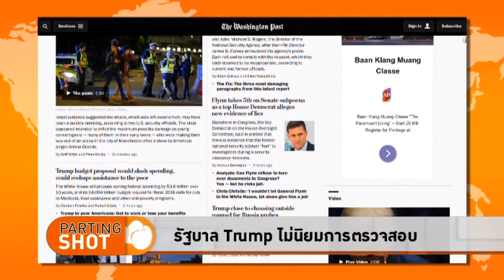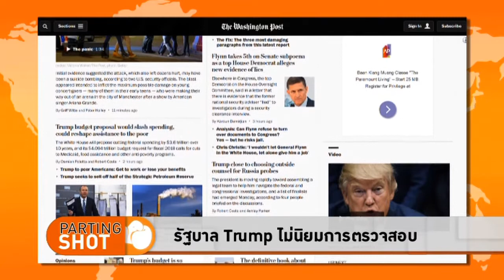รัฐบาล Trump ไม่นิยมการตรวจสอบ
รับชมรายการเต็มได้ที่

- ผู้ก่อการร้ายอาจทำระเบิดด้วยการใช้แล็ปท็อป
- โลกการเมืองที่ Roger Ailes ทิ้งไว้
- Maduro ไล่ Trump กลับบ้าน อย่าจุ้นการเมือง
- Comey พยายามหลบ Trump หลายครั้ง
- ใช่ Kushner หรือไม่ที่โดนสอบอยู่?
- บัณฑิต Notre Dame ไม่อยากฟัง Mike Pence พูด
- เริ่มมีคนเสนอใช้มาตรา 25 ของรัฐธรรมนูญ
- ระเบิดที่คอนเสิร์ตในเเมนเชสเตอรฺ์ตายหลายสิบ